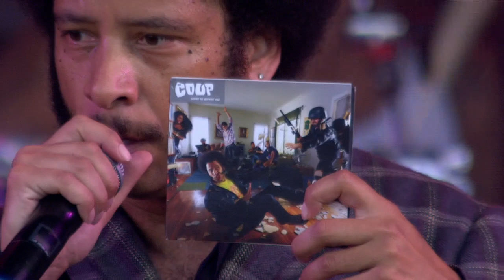The Coup live @ Paléo Festival 2014, Nyon - Switzerland